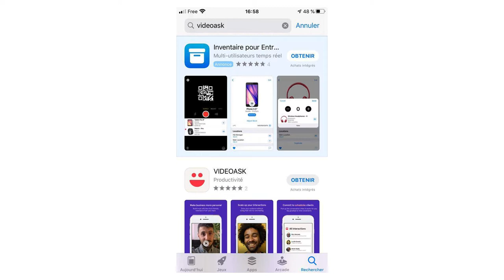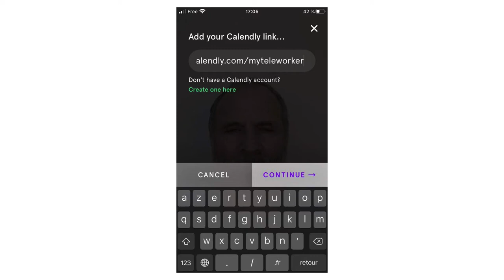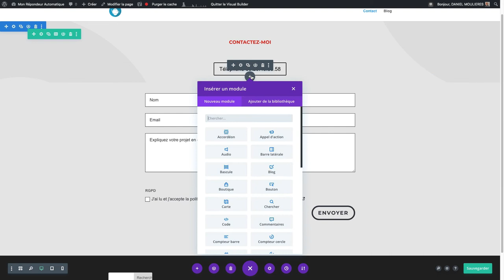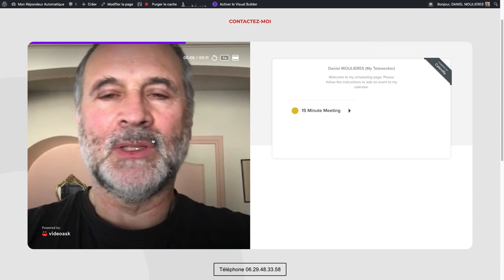Créer un système conversationnel en vidéo avec VideoAsk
Tutoriel
Comment créer un chatbot en vidéo pour répondre à vos visiteurs. Permet la construction d'une conversation pour prise de rendez-vous, ou communiquer avec vos services, ou monter des tutoriels pour service après vente